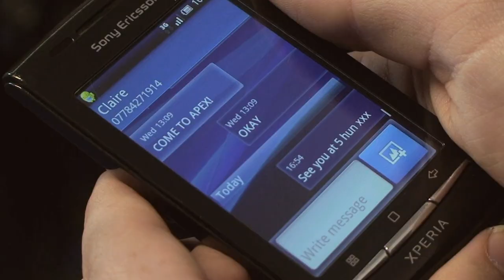The Fryers dinner jacket advert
This is an advert I have constructed for my BTEC Media studies Level 3 unit 30 advertising at West Suffolk College.

I DO NOT OWN THE SOUNDTRACK FROM CASINO ROYALE.